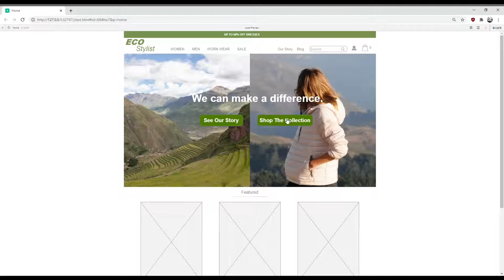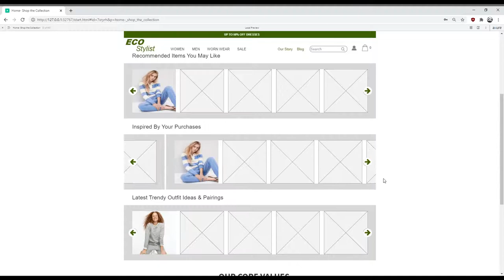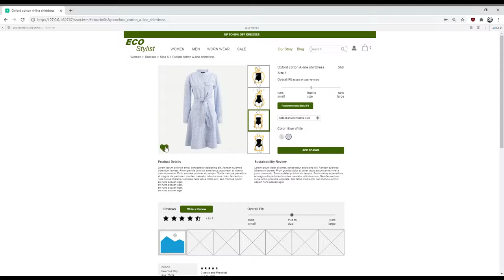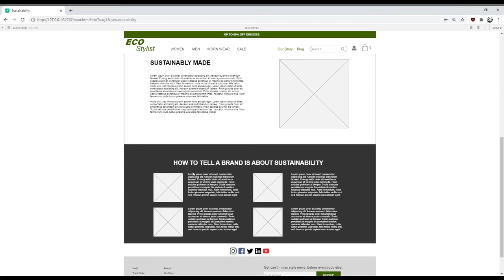20210225 EcoStylist Demo Richard&Shanel&Ming